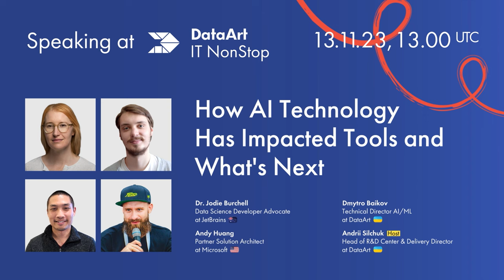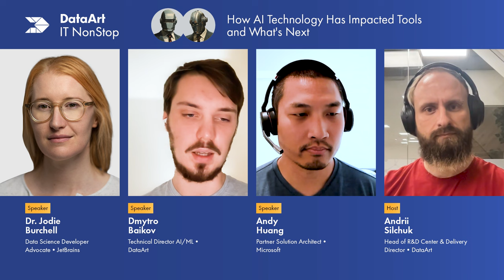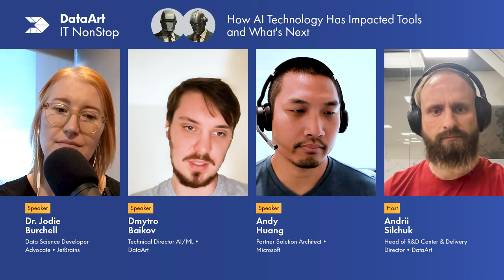How AI Technology Has Impacted Tools and What's Next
The discussion took place and was recorded in late 2023 as an integral component of the DataArt IT NonStop Conference.

During this panel discussion we will delve into the boundaries and potential of CoPilot, discussing its capabilities and limitations, while shedding light on the anticipated timeline for further development. Additionally, we will examine the evolving role of developers in this AI era.

Dr. Jodie Burchell, Data Science Developer Advocate at JetBrains
Dmytro Baikov, Technical Director AI/ML at DataArt
Andy Huang, Partner Solution Architect at Microsoft
Moderated by Andrii Silchuk, Head of R&D Center & Delivery Director at DataArt